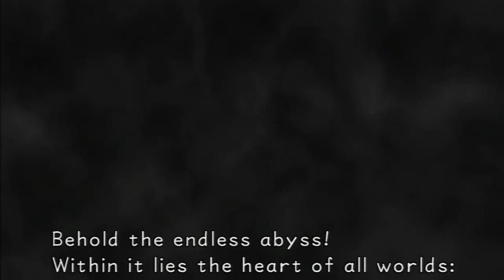Simple & Clean is not what I'm feeling tonight. - 11 / 13